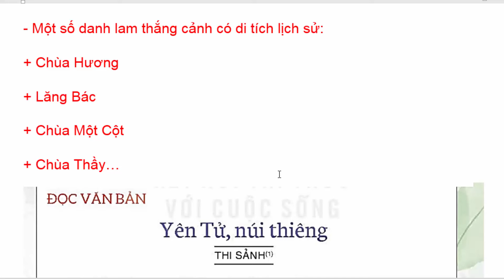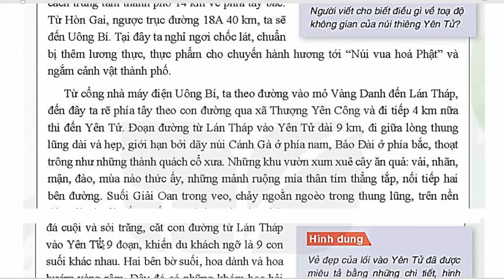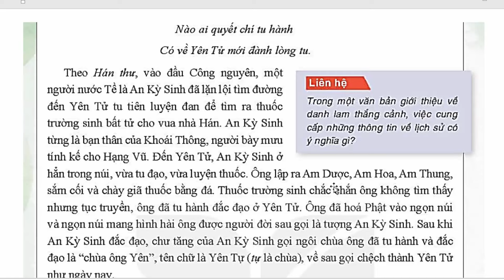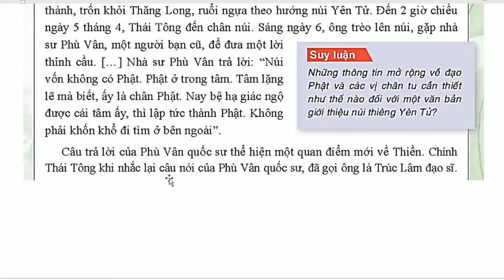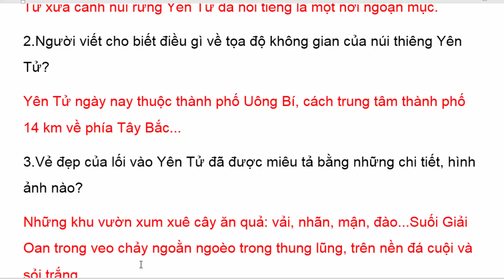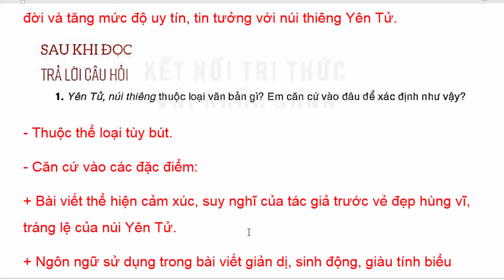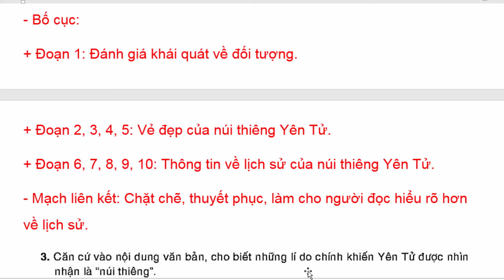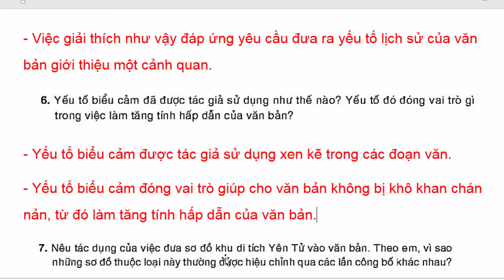Ngữ Văn 9 Bài 9 | Yên Tử Núi Thiêng | Trang 91 - 94 | Kết Nối Tri Thức | Tập 2